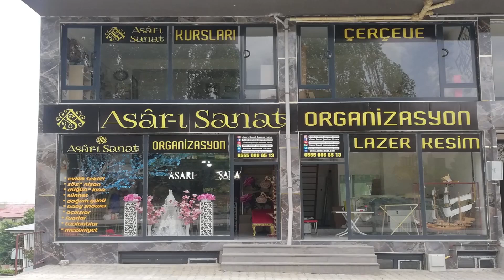"asarı sanat" hayırlı bayramlar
Musmutlu bayramlar dileriz